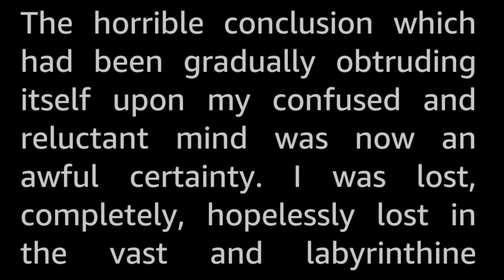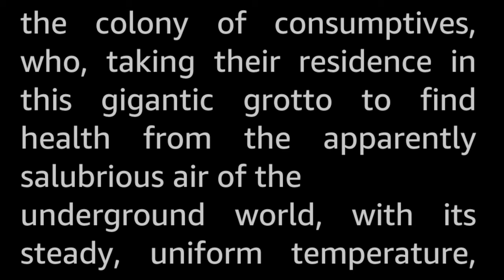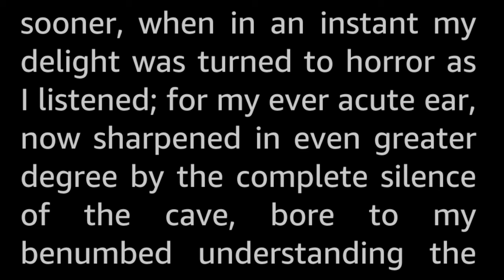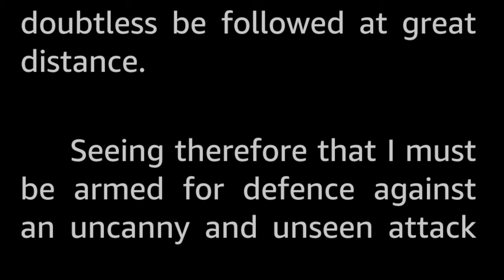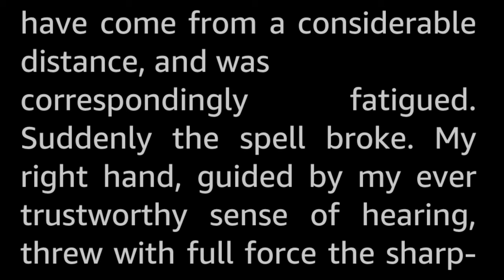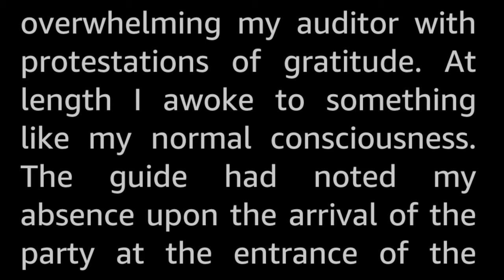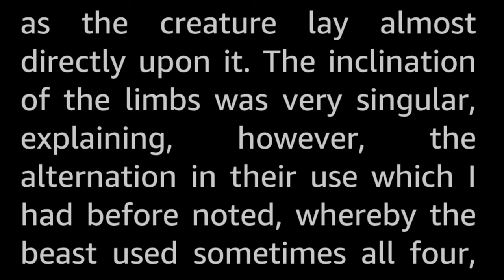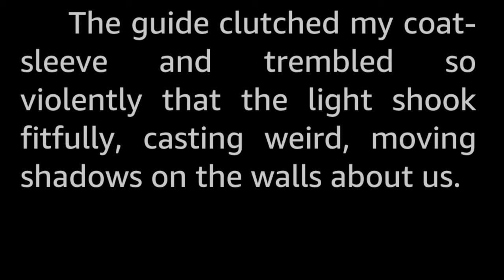The Beast in the Cave by H.P. Lovecraft -Vintage Horror Short Story Audiobook human voice sleepstory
Lost in the cave system, surrounded by inky blackness, our protagonist hears a beast approaching...

This story is not a Mythos story, but rather a more mainstream horror story. Still, very much recognizably Lovecraft, what with featuring a first person narrator with an intense inner monologue, a situation causing fear, and morbidity ---and those interminable run-on sentences littering his purple prose. He wrote this story when he was fifteen years of age, and had it published thirteen years later.

H.P. Lovecraft (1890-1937) is famously known for creating the “Mythos” world of existential horror science fiction, sometimes called cosmic horror, home to the unfathomnable Great Old Ones like Cthulhu, Azathoth, Nyarlathotep and Hastur, with any humans who perceive bits of this reality losing their sanity since they cannot comprehend it.